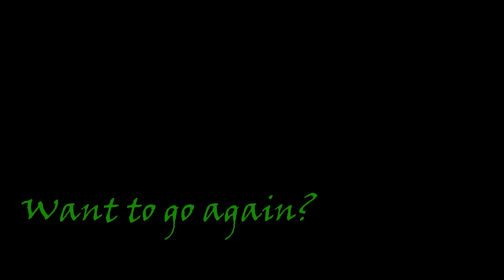Tandem Skydive at Skydive Tennessee with Tiffany Stalling from Bakersfield, CA